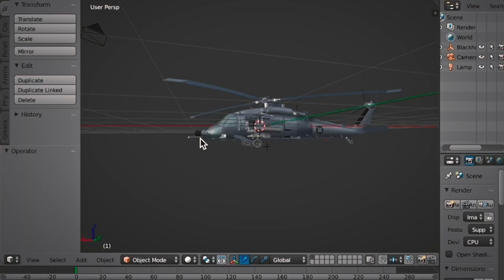The Power of Artificial Intelligence for Government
Artificial intelligence (AI) is transforming the Federal Government—and it’s up to you to make it work for your mission. Booz Allen can help. We deliver custom, secure solutions that allow government to responsibly unlock its potential.

Our AI experts, scientists, domain experts, and consultants understand the technologies that make AI possible, the policies that make it necessary, the business cases that make it strategic, and the solutions that make it powerful.